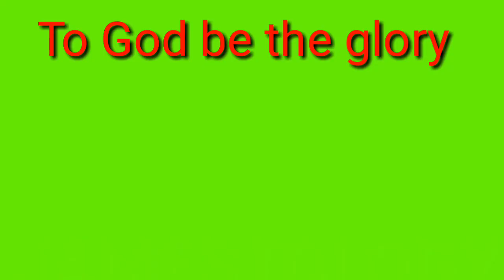5 paraan para pumuti ang ating Ngipin | Jamestology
Alagaan ang ating ngipin katulad ng pag aalaga natin sa ating katawan..magandang tignan pag healthy ito at mapuputi.. Makaka ngiti tayo ng maayos at proud tayo na mag smile lalo na pag nagpapa picture tayo.